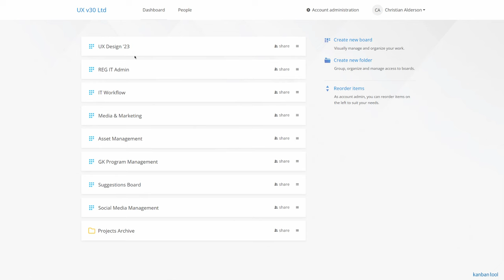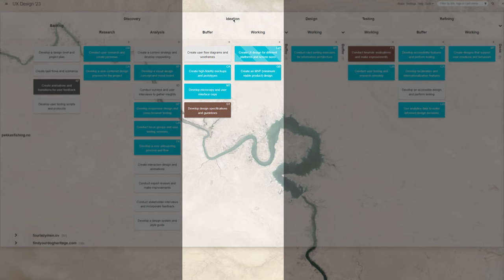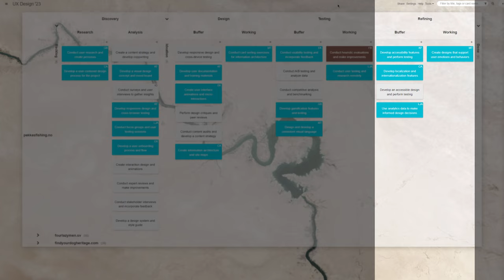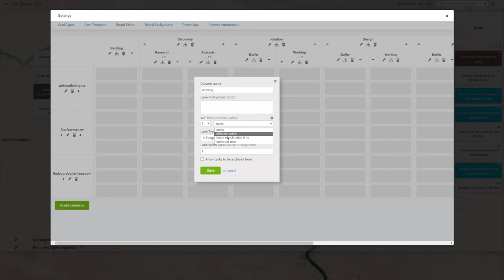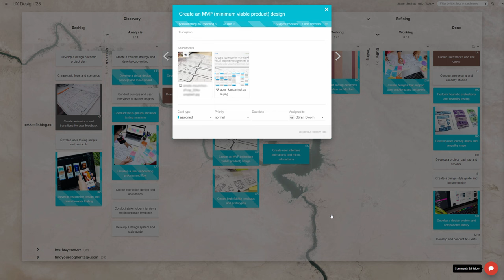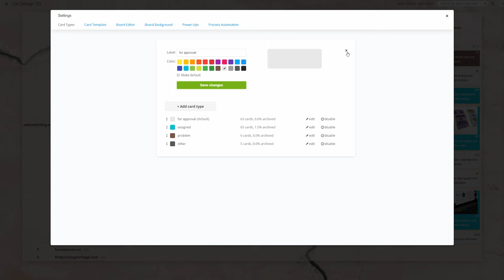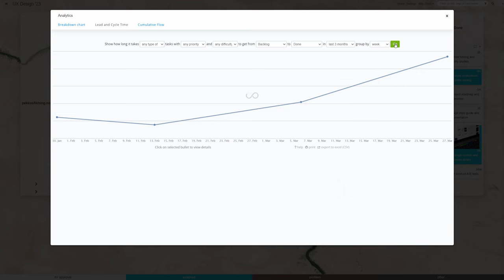Kanban Tool - Use Case: UX Design - kanbantool.com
In this video, we explore how to use kanbantool.com for the UX design process. This critical part of product development requires careful planning and organization - Kanban Tool is an excellent service for managing tasks and workflows with ease, making it a perfect fit for UX design!

We'll start by introducing the concept of Kanban, and then will move on to a custom example of a UX design workflow. Next, we'll explore the Kanban Tool features most helpful for this sort of a process.

If you're a UX designer looking for a powerful tool to help you manage your work, this video is for you. Join us and learn how to streamline your UX design process like never before!